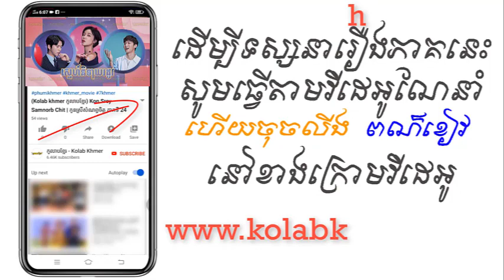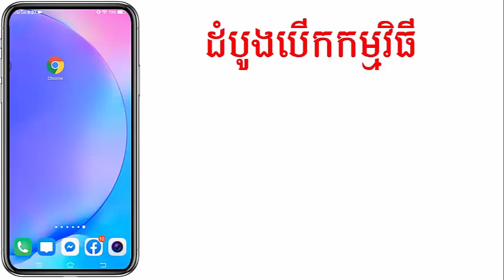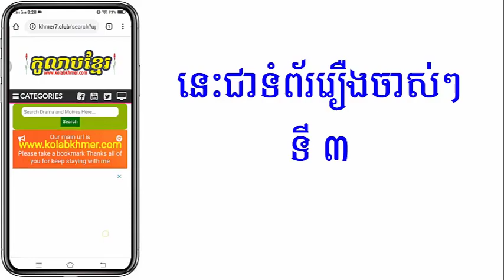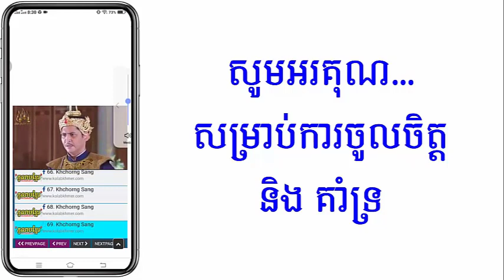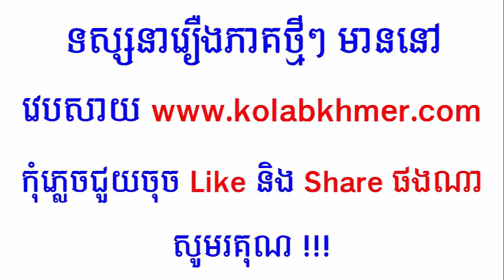(ភូមិខ្មែរ-Phumikhmer) Sne Nitea Rodov ស្នេហ៍និទាយរដូ